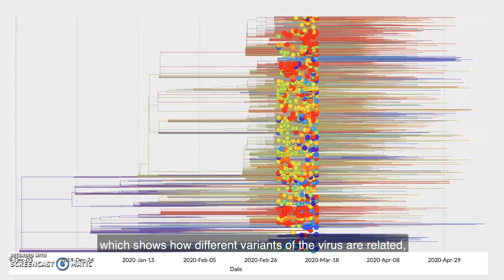Garvan's Covid-19 research- Tracing coronavirus evolution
or by calling 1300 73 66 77
Your support will help us win the fight against coronavirus.